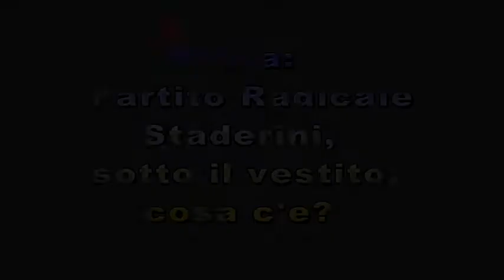Tu voterai Radicale... perchè?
Ah sì, perchè? Questa volta il nostro Alberto Marolda intervista Mario Staderini, segretario dei Radicali Italiani, su un argomento di fuoco per il classico partito della protesta italiana: in questi caldi momenti pre elettorali, il voto ai radicali è un voto sprecato?
Ascoltiamolo